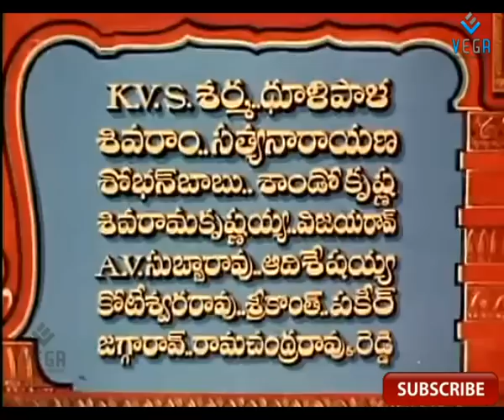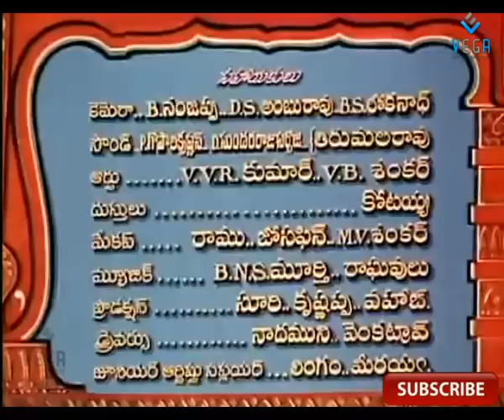Lava Kusa : Telugu Devotional Movie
Watch NTR's  Lava Kusa telugu movie

Starring : NTR,Anjali Devi
Director : C. Pullaiah,C. S. Rao
Producer : PullaiahShankar Reddy
Music Director : Ghantasala Venkateswara Rao